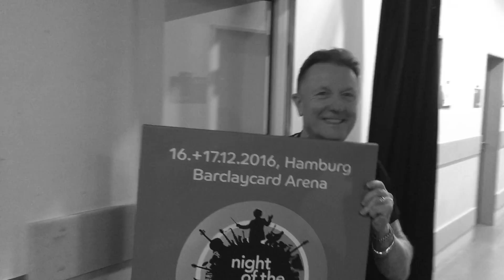John Miles Tribute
It is with great regret that we must report the passing of John Miles.  He passed away on December 5, at the age of 72.  John scored a world hit with 'Music was my first love' in 1976, and this song has become the anthem of 'Night of the Proms', where John was a guest already during the first edition in 1985.  From 1989, John was a regular guest at all NotP shows, except when on tour with Tina Turner, where he alternated between musical director and lead guitarist.

Never one to shy away from a musical challenge, John has brought us unforgettable musical moments, including duets with Andrea Bocelli (1995), Michael McDonald (2002), Sharon den Adel (2009), Anastacia (2012), Zucchero (1999), Emily Bear (2017), Lara Fabian (2007), Milow (2018) and Ronan Keating (2016).

In addition, John covered unforgettable hits by Queen, Led Zeppelin, ELO, Miley Cyrus, Avicii and Van Halen.

John passed away after a short illness, surrounded by his family